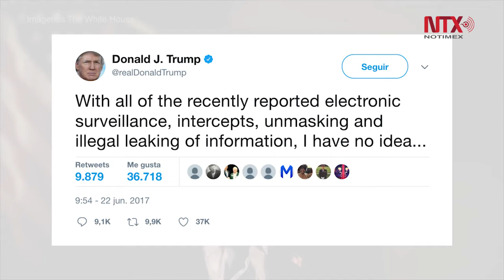Trump niega existencia de grabaciones de sus conversaciones con Comey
El presidente Donald Trump dijo hoy “no tener idea” sobre la existencia de grabaciones de sus conversaciones privadas con el exdirector de la Oficina Federal de Investigaciones (FBI) James Comey, tras semanas de especulaciones que motivaron incluso la intervención del Congreso.